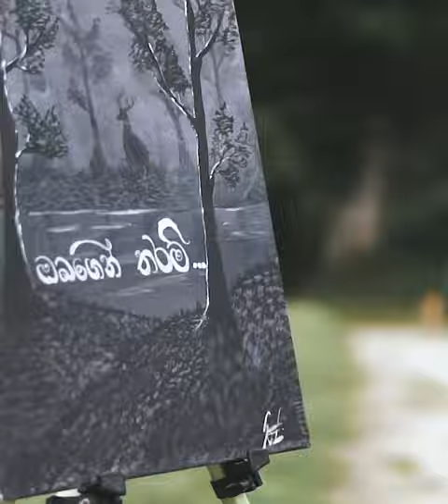Obagen Tharam | ඔබගෙන් තරම් | Short Cover | Nadeesh Ravindushan | Valentine's Gift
FOR YOUR LOVED ONES …

සියලුම ගෞරවය ගීතයේ මුල් අයිතිකරුවන් සතුයි..

  Song | Obagen Tharam | ඔබගෙන් තරම්
  Original Artist ( Music , Melody & Lyrics ) - Pradeep Rangana

  Cover Artist - Nadeesh Ravindushan ( NRK )
  Cover Mix & Master - Rush Liyaanz
  Cinematography - Miracle Click Production

  Song Lyrics -
    ආදරේ ඔබෙන් දැනුනු තරම්
    දැනි දැනී හිතම වෙලූ තරම් //
    ජීවිතේ සතුට මේ තරම්
    නැහැ දැනුනේ මේ ලෝකෙ
    මට ලැබුනු ඔබගෙන් තරම් //

  special thanks - Rush Liyaanz
                 Sasadu Nidhuwara
                 Lonath Bandara
                 Kaveesha Sathsara